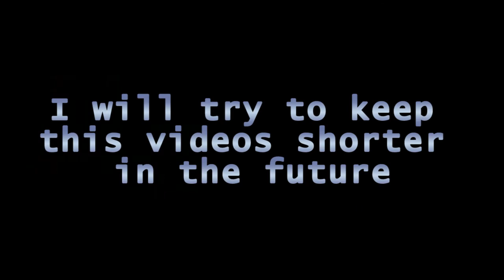YTP Highlights - Ep 1 | HONEY YOU MEAN HUNKULES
First episode of my hopefully ongoing series where I watch YTPs with my wife, and we pick out the good parts and show them to you. Hopefully, this sparks interest in the videos we feature and the creators who made them.